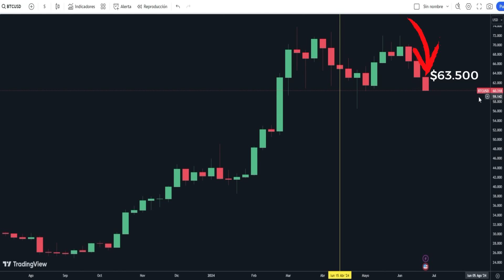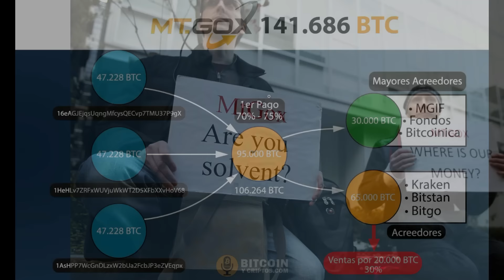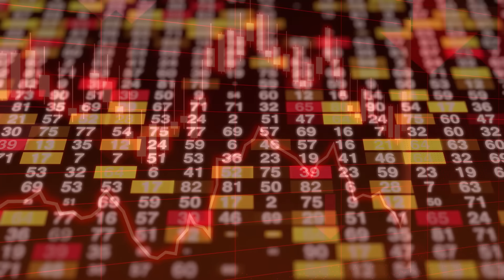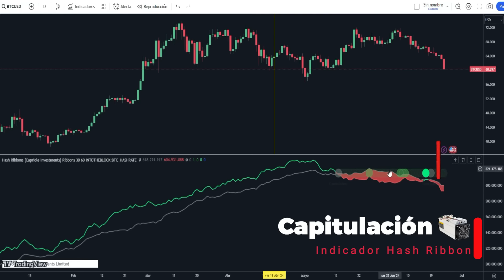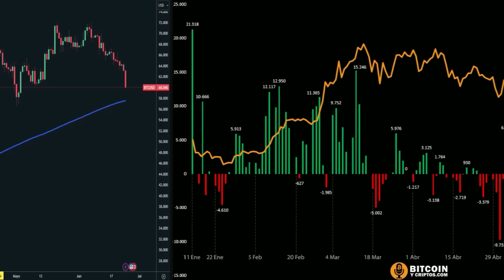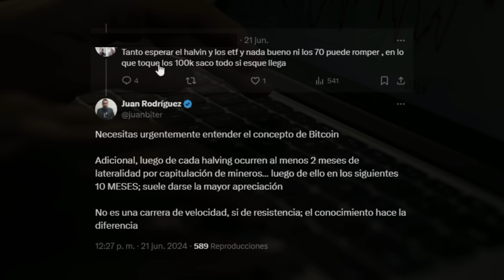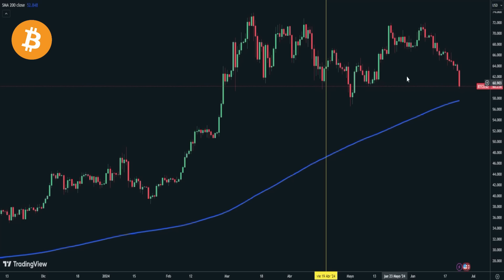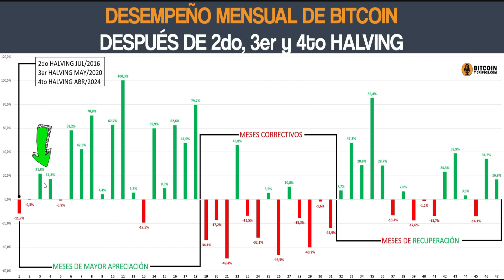🔴BITCOIN LA CAIDA CONTINUA… MT GOX 65.000 BTC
🤬Se van a trasferir 65.000 bitcoin a intercambios y se venderán “20.000 BTC”

💥Si buscas un acompañamiento como inversor el lugar es allí encontraras herramientas, análisis y un grupo privado; que te permitirán tomar mejores decisiones al operar

💥Vista nuestra Tienda Web y compra equipos tecnológicos con bitcoin y USDT